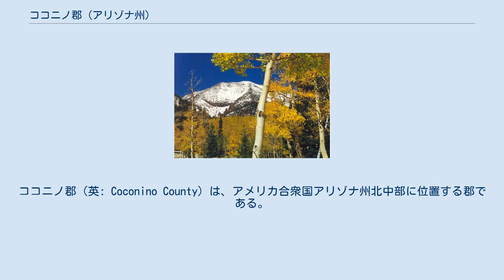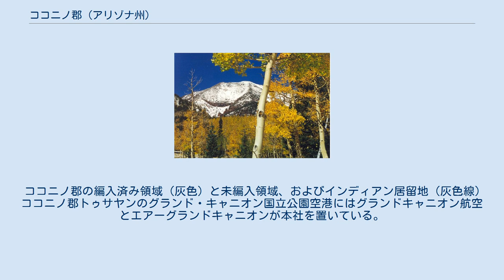ココニノ郡 (アリゾナ州)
ココニノ郡（英: Coconino County）は、アメリカ合衆国アリゾナ州北中部に位置する郡である。
フラッグスタッフ都市圏に属している。
2010年国勢調査での人口は134,421人であり、2000年国勢調査からは約18,000人増加した。
郡庁所在地はフラッグスタッフである。
面積は18,661平方マイル (48,300 km2) あり、アラスカ州を除く大陸アメリカ合衆国の中で2番目に大きな郡である（第1位は近接するカリフォルニア州サンバーナーディーノ郡（面積20,053平方マイル (52,000 km2)）である）。
合衆国の面積が狭い州9州よりも大きい。
 ココニノ郡にはグランド・キャニオン国立公園があり、またハバスパイ・ネーションとナヴァホ・ネーション、フアラパイ・ネーション、ホピ・ネーションの各部分が入っている。
ハバスパイ族インディアンに当てられた名前である「ココニノ」から郡名が採られた。
郡内人口の30%近くがアメリカ・インディアンであり、他所と比較して多い。
その大半はナヴァホ族であり、ハバスパイ族やホピ族などは少数である。
 ジョージ・ヘリマンが20世紀初期に描いた漫画『クレイジー・カット』はココニノ郡が舞台とされた。
 1883年にアトランティック・アンド・パシフィック鉄道が建設された後、ヤヴァパイ郡北部が急速に成長を始めた。
当時の郡庁はプレスコットにあり、北部の住人はそこまで苦難をおして旅する必要があることに倦んでいた。
また自分達の郡を設立すべきとみなせるだけの体制があるとも考えていた。
よって1887年にヤヴァパイ郡から分離し、フリスコ郡の創設を請願することにした。
しかし、フリスコ郡改めココニノ郡が創設されたのは1891年になってからだった。
郡庁はフラッグスタッフに置かれた。
 ハンフリーズ峰 アメリカ合衆国国勢調査局に拠れば、郡域全面積は18661.21平方マイル (48,332.3 km2)であり、このうち陸地は18617.42平方マイル (48,218.9 km2)、水域は43.79平方マイル (113.4 km2)で水域率は0.23%である。
面積では大陸アメリカ合衆国の中で2番目に大きな郡であり、ヨーロッパの多くの国よりも広い。
コネチカット州、デラウェア州、ハワイ州、メリーランド州、マサチューセッツ州、ニューハンプシャー州、ニュージャージー州、ロードアイランド州およびバーモント州よりも広い。
アリゾナ州で最も標高が高い地点はココニノ郡にあるハンフリーズ峰（標高12,637フィート、3,852 m）である。
 ココニノ郡内には連邦政府が指定するインディアン居留地が総計7,142.42平方マイル (18,498.8 km2) あり、この値は同じアリゾナ州アパッチ郡に次いで大きい。
居留地面積の大きな順にナヴァホ族、フアラパイ族、ホピ族、ハバスパイ族およびカイバブ族の各居留地がある。
ハバスパイ族居留地のみが郡領域に全体が入っており、他の居留地は他郡に跨っている。
 ココニノ郡フラッグスタッフは主要高規格道路の接続点である。
州間高速道路40号線が東西に伸びてウィリアムズやウィンスローを結び、州間高速道路17号線はフラッグスタッフから南にフェニックスやマリコパ郡とを繋いでいる。
アメリカ国道89号線と同180号線はフラッグスタッフから北に伸びてグランド・キャニオン国立公園に至る。
 グランド・キャニオン国立公園空港はグランド・キャニオンの南縁近く、トゥサヤンにある公共用途空港である。
 フラッグスタッフ・プリアム空港はフラッグスタッフ事業中心地区の南4マイル (6 km) にある公共用途空港であり、大半は一般用途だが、商業便も2社が運行している。
 フラッグスタッフにはグレイハウンドバスの停留所があり、州間高速道路40号線を東西に走る路線と、州間高速道路17号線をフェニックスまで走る定期便がある。
 アムトラックの駅もフラッグスタッフにあり、毎日東はシカゴ、西はロサンゼルスまで列車が運行されている。
 観光用鉄道はウィリアムズとグランド・キャニオン国立公園の南縁を結び、州の大半の曜日に運行されている。
 マウンテンラインがフラッグスタッフ地域の高級輸送バスを運行している。
 ココニノ郡の編入済み領域（灰色）と未編入領域、およびインディアン居留地（灰色線） ココニノ郡トゥサヤン...